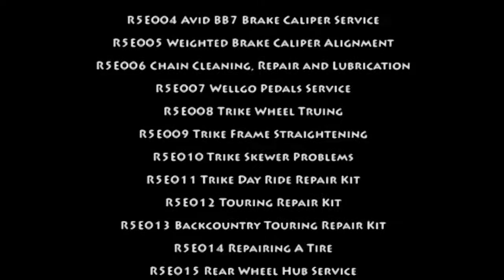R5E003 Enjoy Life Outside Catrike 559 Recumbent Trike Cartridge Bearing Service